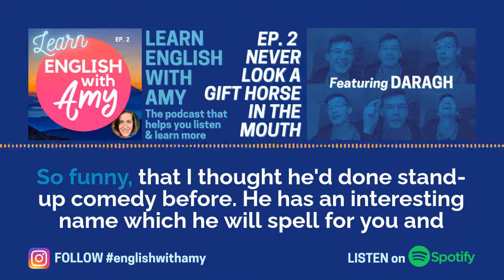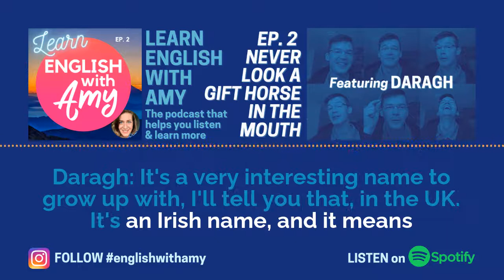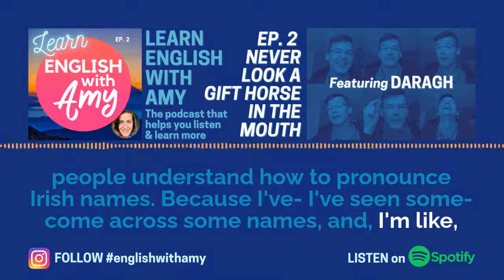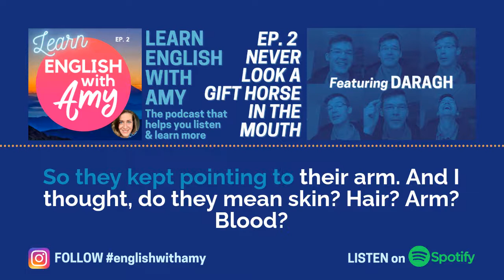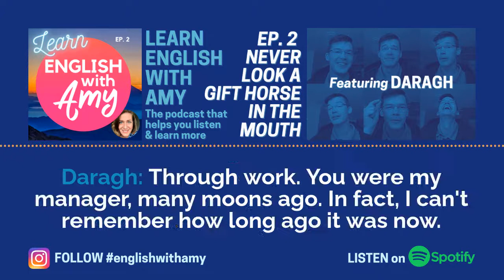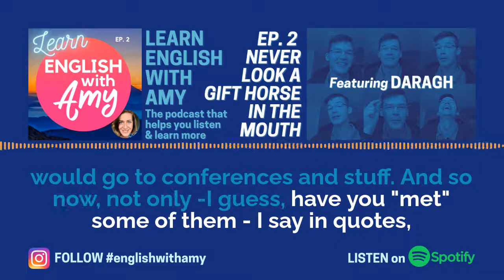Ep. 2 of LEARN ENGLISH WITH AMY - Never Look a Gift Horse in the Mouth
In this episode, I speak with a very funny guy with a very interesting name: Daragh.⁣

Here, Daragh reminisces about his backpacker days and learning new phrases in different languages; explains how video calling in 2020 has improved his relationships with family, friends and clients; and, hysterically, tells me how he's no longer allowed to use certain phrases in English.

He also explains the meaning and origin of the saying (and title of this episode): “Never look a gift horse in the mouth."

Follow me (@englishwithamy_) and englishwithamy on Instagram for *nearly*-daily English tips, and a look at key vocabulary from this episode:⁣

VOCABULARY⁣
handy⁣
bits and bobs⁣
many moons ago⁣
mullet⁣
for crying out loud!⁣
done in⁣
grates (on one’s nerves)⁣
tell off⁣
(go down) like a lead balloon